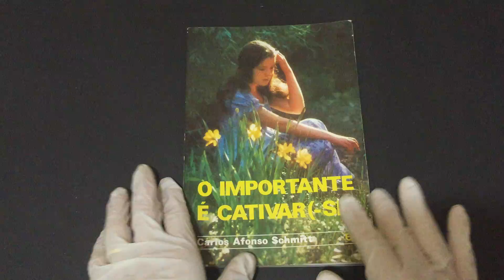COMPRE AGORA:O Importante é Cativar (se)